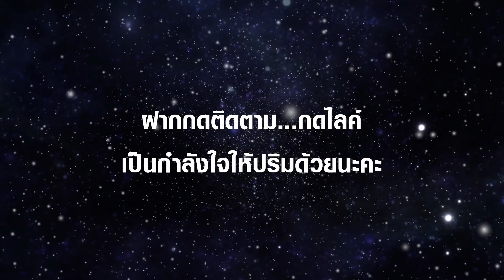ลัคนาราศีมีน ดวงเปลี่ยน‼️ - ดาวพฤหัสย้าย 1 พฤษภาคม 2567